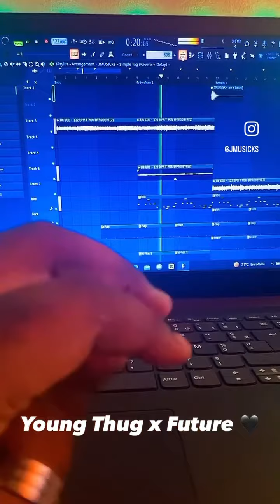Young Thug x Future - On God | Trap, Rap Beat 🐍🖤💿